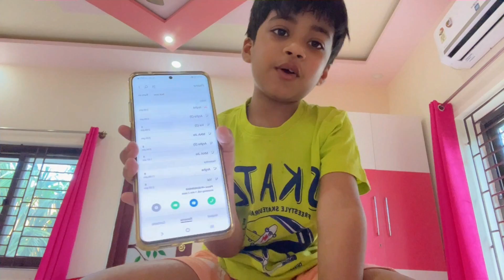Ignoring Ankush For A Day 😭😱 *Gone Wrong*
Love,
Sanchita ❤️